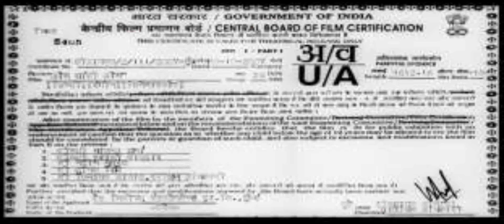SHOLAY KE BHAI ROLAY || SHORT COMEDY MOVIE || BY SONU SIR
🙌Hello friends I am SONU SIR ASSISTANT OF SAROJ KHAN

I AM A PROFESSIONAL DANCER BASED IN MUMBAI. I have a huge experience in this field and I have worked for the industry for MORE THAN 20 YEARS.

😂FUNNY SHORT MOVIE😂
😇DANCE MASTER😇

Our zoom classes has now started. Don't miss out on the opportunity to learn from industry-standard people.

CONTACT NOW :-